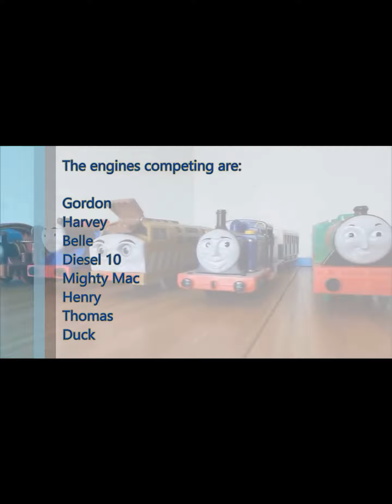Thomas and friends worlds strongest engine fast